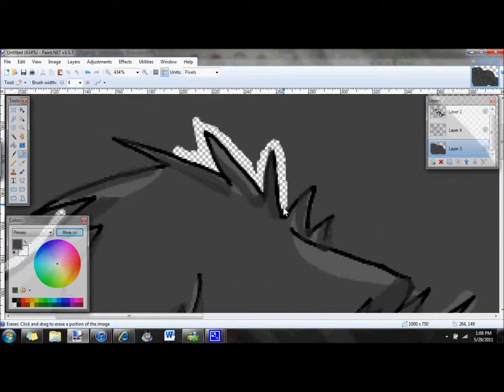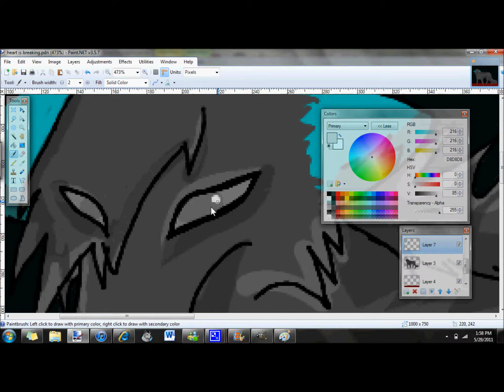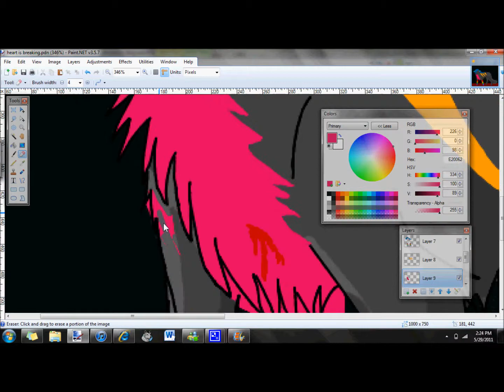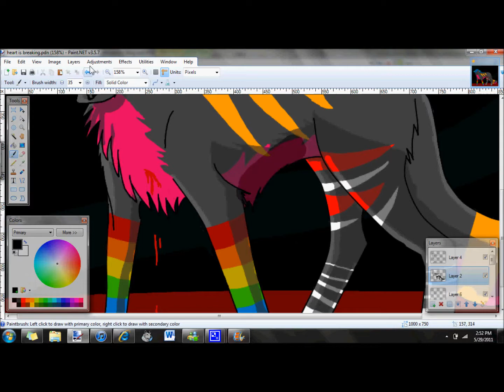(all these lives) bleeding out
it didnt turn out as well as i hoped.